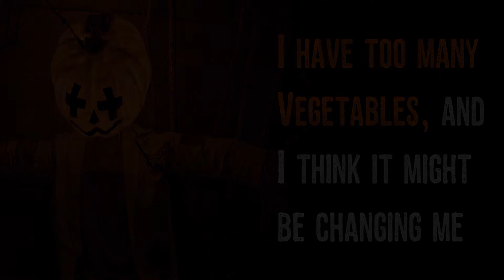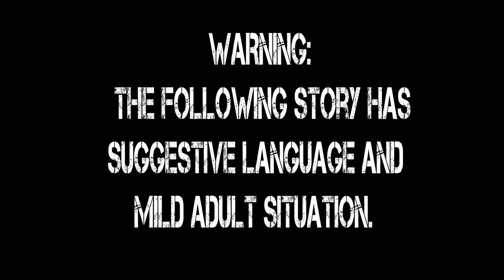Tales of Gluttony | Creepypasta Compilation Playlist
Horror stories all about food. What have you been craving lately?

Sources:
I have too many vegetables, and I think it might be changing me
I'm Vanessa. I'm A Starving Actor
Vanessa - Myself
Rebecca - Alice Himora
Veronica - Mina
Patrick - Cryshulvo
Serge - Eli Brennan

Footage by Videvo.